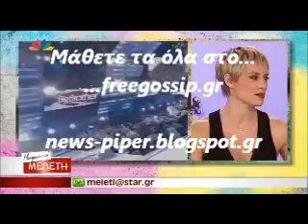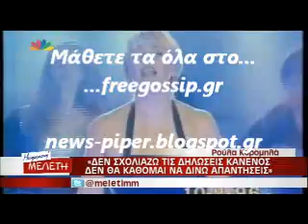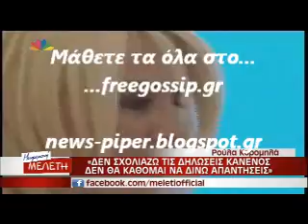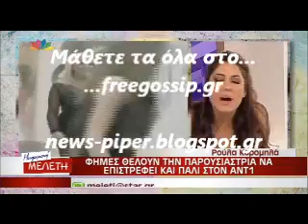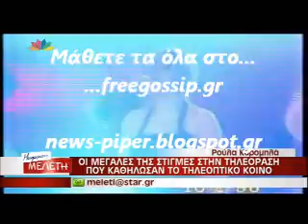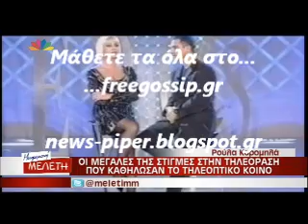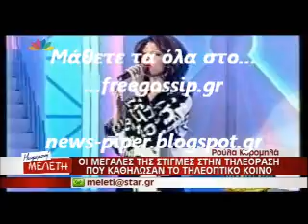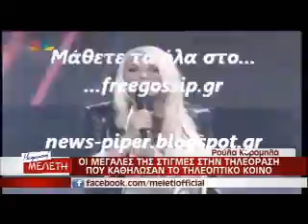Επιστρεφει η Ρουλα στον ΑΝΤ1;